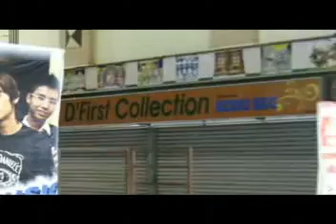today 2008 马谣第12届新歌分享会造势活动part 05